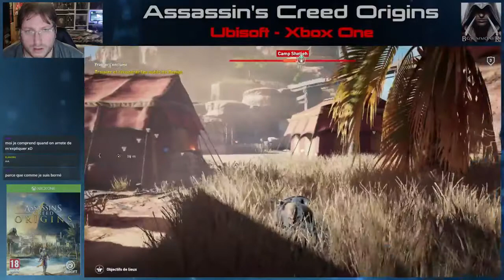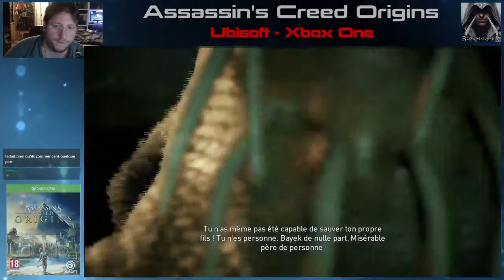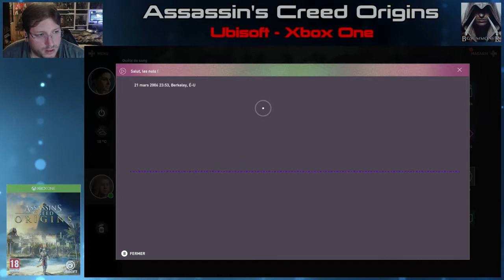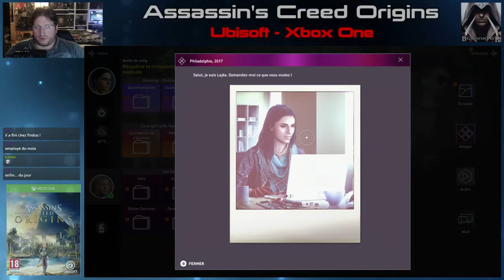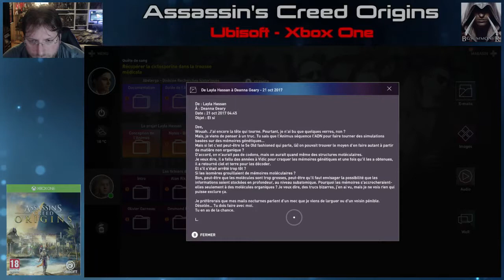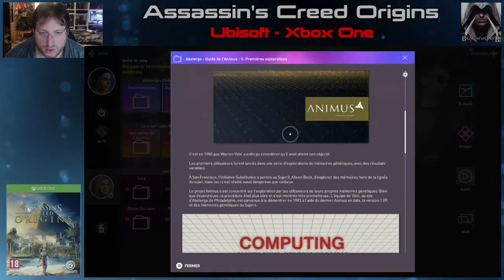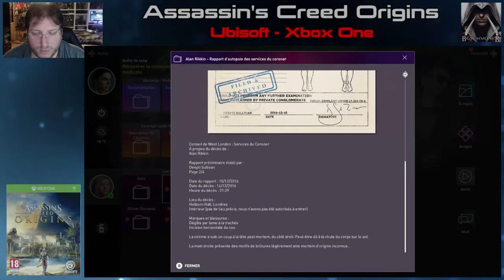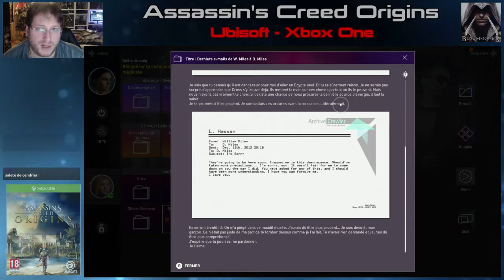Assassin's Creed Origins - Xbox One - #2